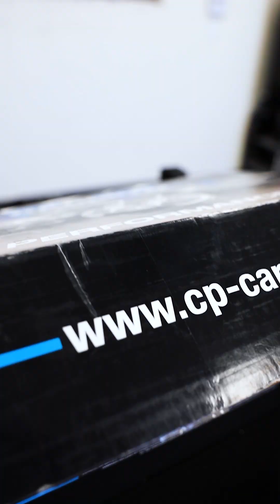PATRICK BLAKE BUILDS MY 1500HP 2JZ ENGINE!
After well over 12 years of owning my Supra, I've decided get my engine fully rebuilt top to bottom using some of the finest parts the industry has to offer. In this video we have my long time buddy Patrick Blake, owner & founder of PB Racing, assembling my 1500HP 2JZ-GTE engine. I spared no expense on this build ladies and gentlemen. We're talking thermal coated CP HD pistons, BC ProH625+ rods, 10:1 compression, polished/balanced crank, PHR billet mains, PHR billet valve covers, titanium hardware, ARP 625+ main/head studs, thermal coated King bearings, Ferrea comp plus +1mm oversized valves, GSC conical valve springs + titanium retainers, GSC S2 274 cams, shimless buckets, PHR cam gears, THE LIST GOES ON!

This is just the beginning folks! I'll have another video coming soon, where I assemble the outside accessories of the engine including the good stuff (turbo, intake manifold, etc), followed by a TON of stuff to do to the Supra before dropping it in. The outcome will be absolutely mind blowing!

HUGE shoutout to my boy Patrick @pbr_supra for his excellent work in everything he does! Take notes, because THIS IS HOW YOU BUILD AN ENGINE! It's extremely difficult to find good people like Patrick. He treats every build as if its his own. He speaks so passionate about Supra's and high quality builds. He appreciates what he does for a living. I don't have to question if this motor will reliably sh*t out a ton of power. It's been touched by the hands of the most respected people in the game. Strongly recommend Patrick Blake Racing in San Bernardino for any high horsepower builds.

Another HUGE shoutout to Just Racing in Las Vegas, NV for the extremely precise machine work. They went above and beyond with their services, kept me updated throughout the whole way, and made sure everything was done to my/their standards. Not to mention their super clean facility with nothing but state of the art machinery.

And last, but not least, a HUGE shout out to Daniel Gonz for filming/editing this amazing video of the assembly process. I understand what goes into making such an amazing video like this, so thank you very much Daniel!

Song: Tenebris - Audio Nine